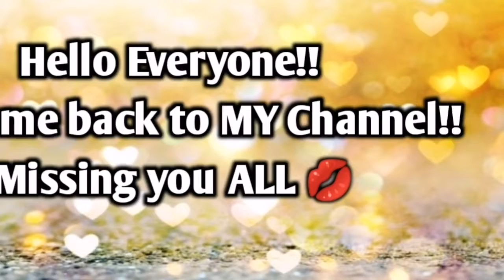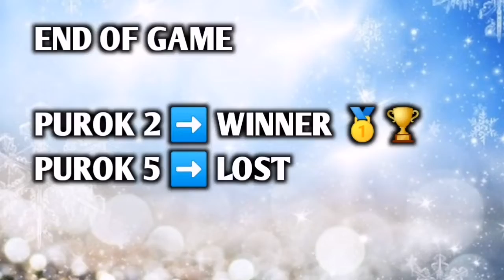BASKETBALL LEAGUE 🏀 IGLANOT SIBALOM ANTIQUE (LAUGH TRIP) 😅